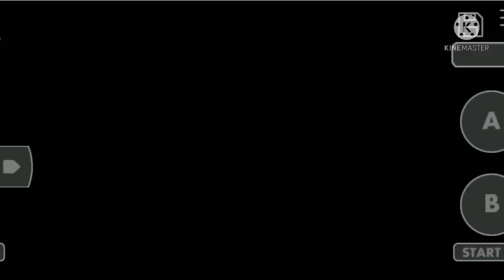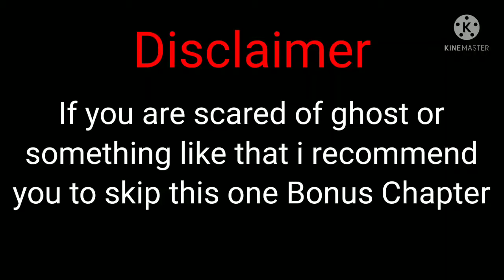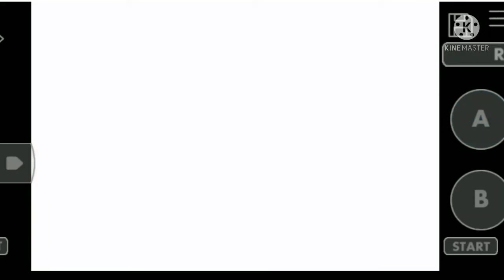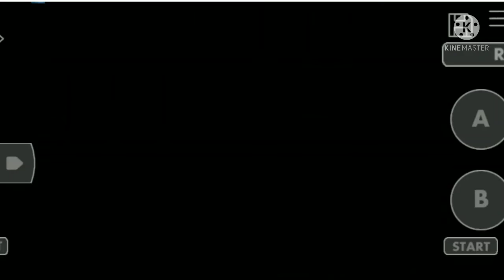Red's Marriage Bureau in Pokemon Adventures Red Chapter